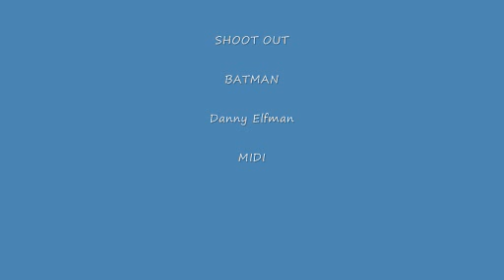Danny Elfman - Shoot Out from BATMAN MIDI